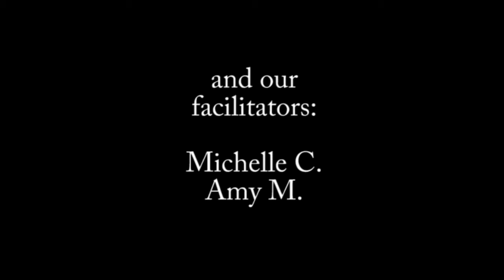Labor Law for the 99% - Discussion PT 5